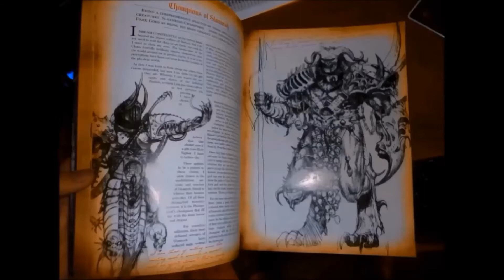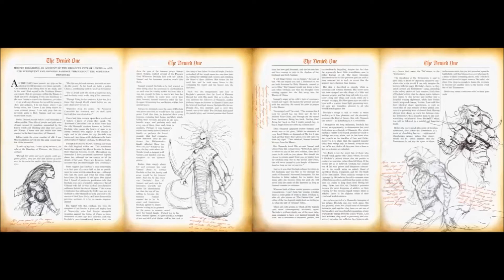Warhammer Fantasy - Chaos Lore part 1 The Realm of Chaos, The Chaos Gods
A video exploring the realm of chaos in warhammer fantasy, along with the birth of the chaos gods and a description of the four major gods.